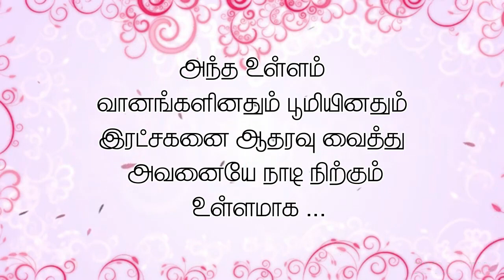பவர்ஃபுல் அட்வைஸ்! ஷேக் அப்துல் ரசாக் அல் பத்ர்